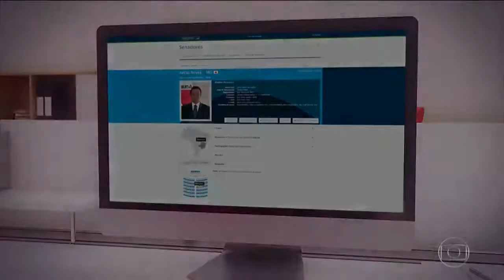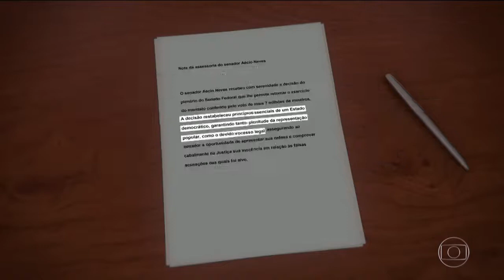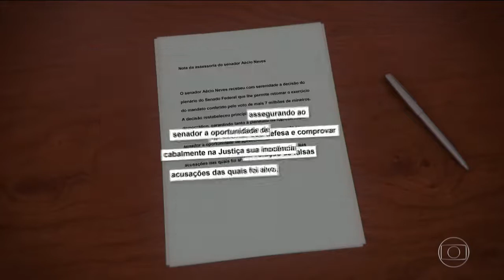Bom Dia Brasil 18/10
No Bom Dia Brasil de hoje, o senador Alvaro Dias disse que os senadores quiseram salvar um colega, mas desgastaram ainda mais o Senado Federal, como instituição. Veja